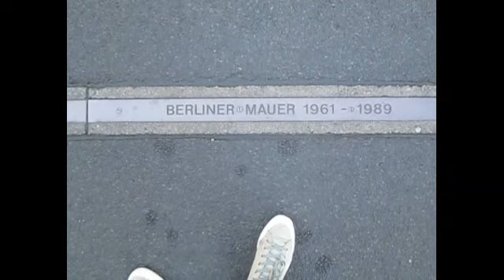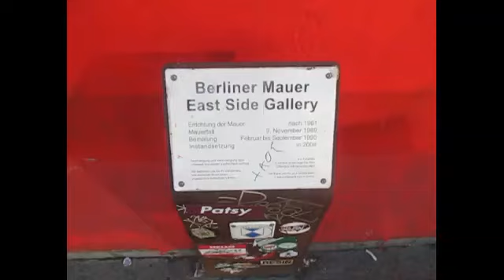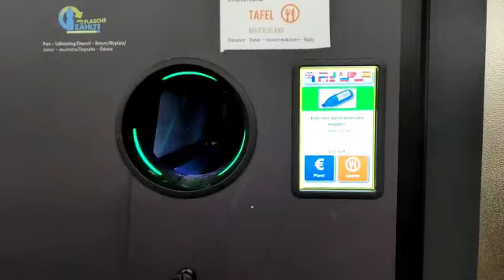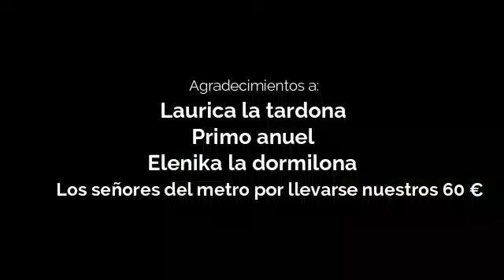Viaje a Berlin (Alemania)// Video resumen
Nos fuimos a Berlin del 21 al 28 de agosto de 2019. En este vídeo podéis ver un resumen de lo que fue nuestro viaje. Además si tenéis pensado ir, tenéis algunos sitios muy guays que podéis poner en vuestras listas para hacer.
P.D: tenemos un storytime  que nos paso allí, si queréis saber que pasó ponerlo en los comentarios. (adelanto: nos multaron)
Instagrams: